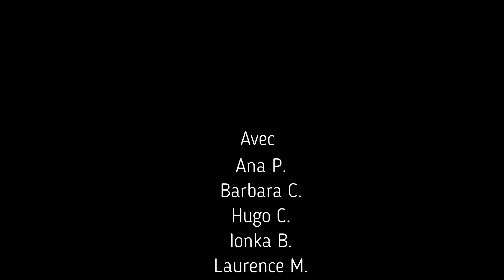rando210317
Rando raquettes Edelweis - Svesditsa - Kumata du 21 mars 2017